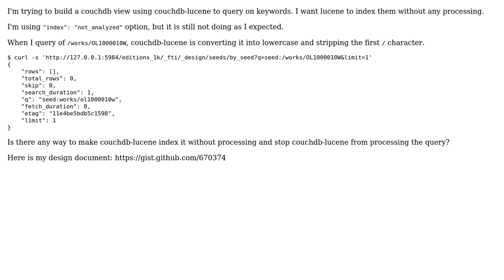How to index keywords using couchdb-lucene?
With thanks & praise to God, and with thanks to the many people who have made this project possible! You are responsible for your own actions.